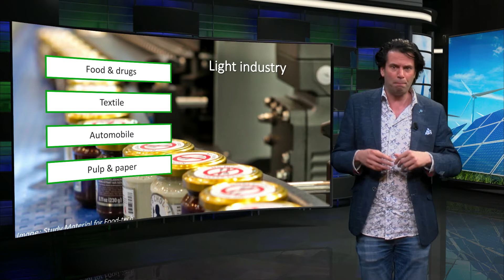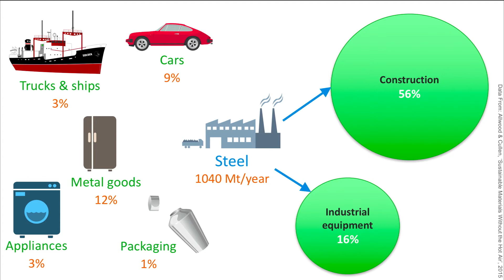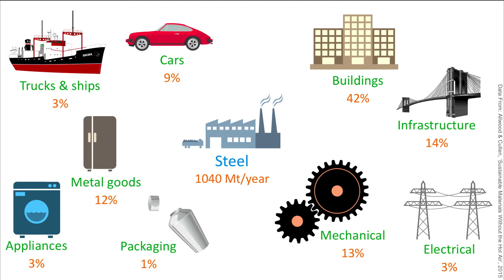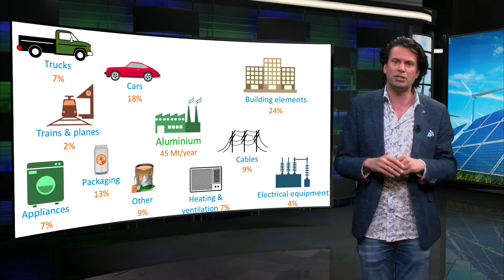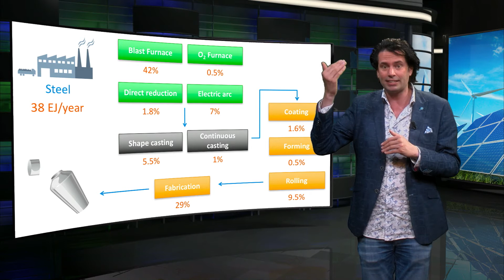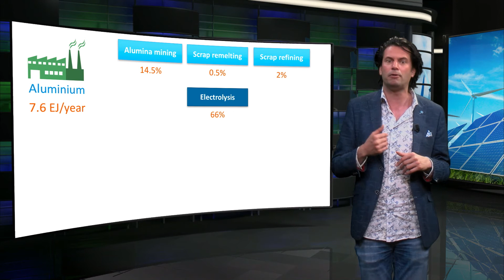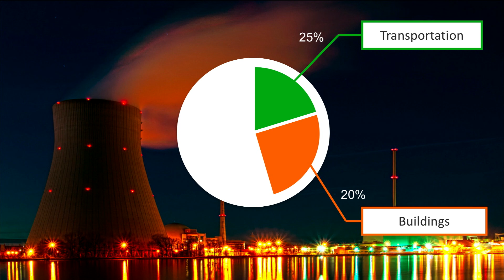Energy use in Industry - Sustainable Energy - TU Delft